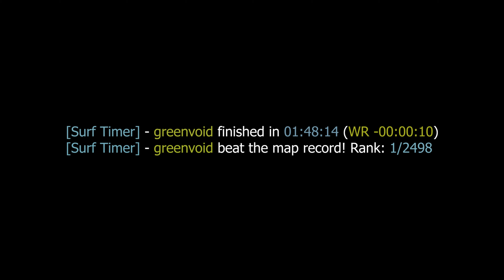surf_voteforthisone WR surfed by greenvoid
[Surf Timer] - greenvoid finished in 01:48:14 (WR -00:00:10)
[Surf Timer] - greenvoid beat the map record! Rank: 1/2498

Previous WR by: rulldar

Date of the run: Jun 19, 2021

Map by:
Tier: 3

Song: Raimukun - Nospot